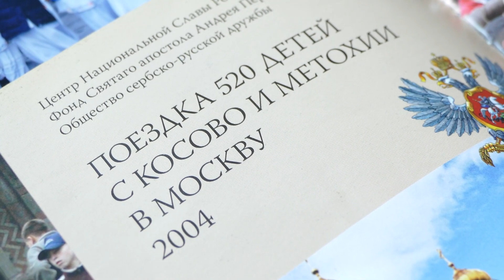Ивана Жигон выразила соболезнования в связи с гибелью Александра Мельника и Евгения Зиничева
Председатель Общества сербско-русской дружбы выразила соболезнования в связи с гибелью Александра Мельника и Евгения Зиничева